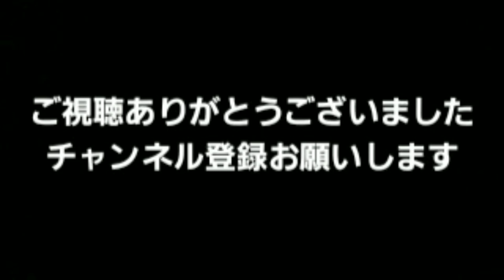【１Ｒ目】熱を持って接すれば熱で返ってくる！ボクシングはジャブから！熱血指導！チャンプボクシングファイトクラブ！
会長を務めるチャンプボクシングファイトクラブの練習です。熱を持って接すれば熱で返ってくる！塾生達にはガチンコで向き合っています。全員強くさせます。ボクシングは努力先行型のスポーツなので年齢なんか関係ない！皆んなで強くなります。

チャンプボクシングファイトクラブ会員募集

野球チームチャンプス部員、マネージャー、試合募集しています

司会のお仕事します